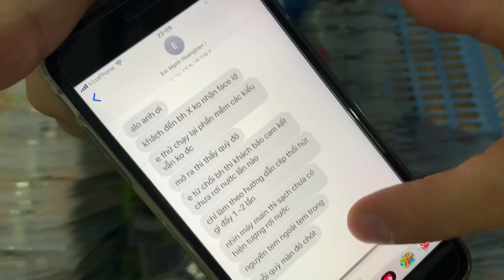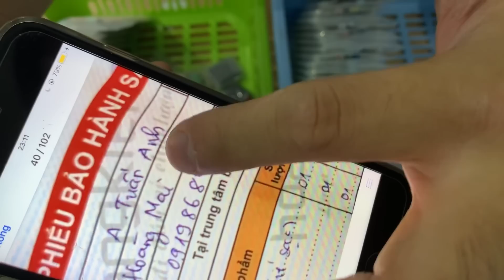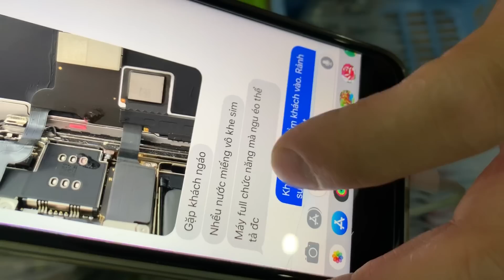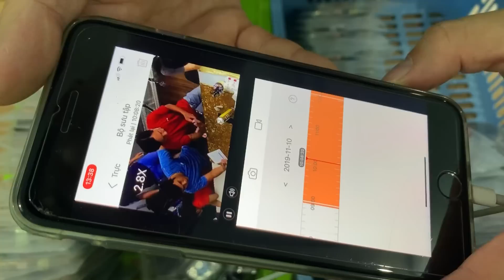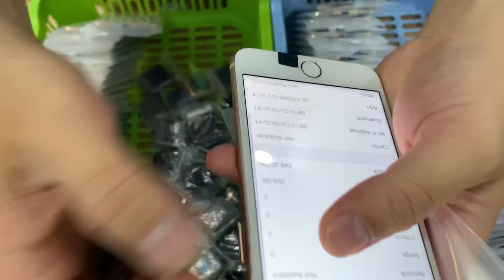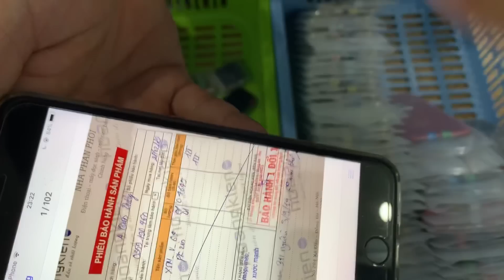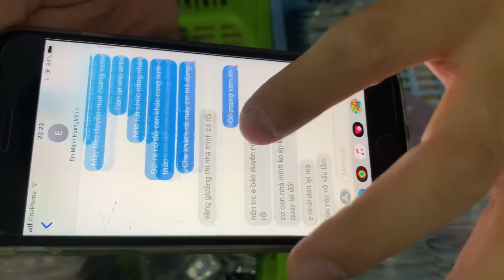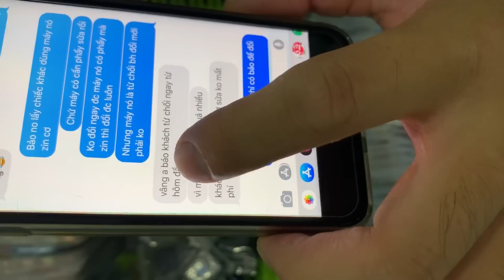Máy tét áp suất hiệu quả nhất là mồm. Nhưng ngu dốt nhất là lấy mồm tét. Bảo hành máy lock cho khách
➖ Đôi khi tôi cũng thành thằng đểu mà . Lừa thằng tàu
☎️ 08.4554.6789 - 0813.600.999 [ bán hàng onl 8h-21h ]
🔆 Địa chỉ
➖ Hà Nội
284 Xã Đàn - Đống Đa - Hà Nội
95/208 Nguyễn Văn Cừ - Long Biên - Hà Nội
➖ HCM
786 Điện Biên Phủ - P.10 - Q.10 HCM